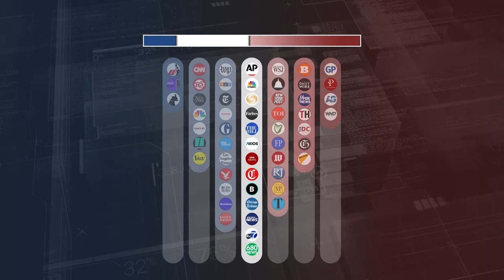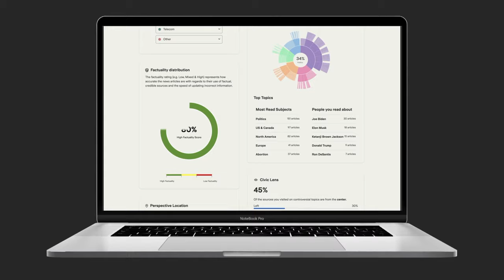The Echo Chamber Effect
Do you want to trust the news again? Then ditch the algorithms that create media bubbles and instead opt for context and transparency

In the digital world, echo chambers are created when algorithms use your browsing history to predict what types of content you’ll engage with most. They’re fueled in part by confirmation bias, which is the tendency to favor info that reinforces existing beliefs. This can limit our access to information and distort our worldview.